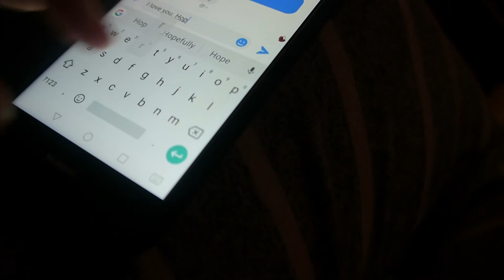BABY'S NIGHT ROUTINE!🛀 Diabeticmomster